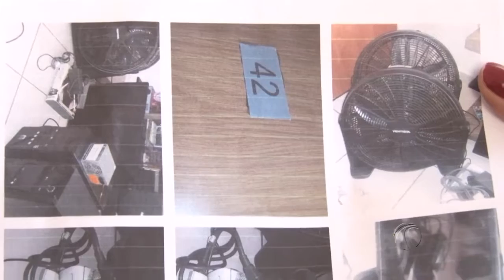Moradores do Residencial Jacarandá não recebem correspondências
Muitos precisam ir até a agência dos Correios para retirar documentos.
Comunidade também pede por outras melhorias no residencial.